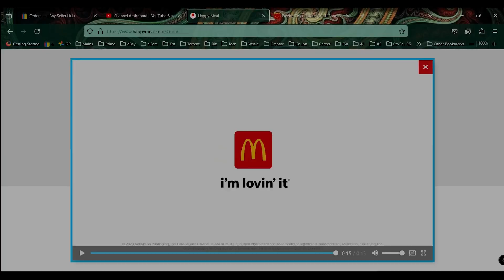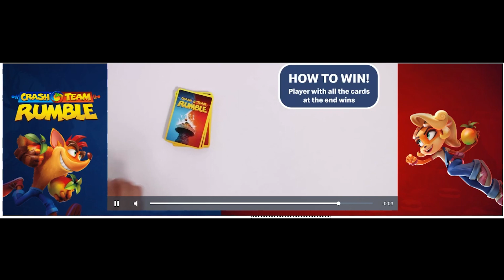Crash Team Rumble Happy Meal Toys December 2023 McDonalds 8 Toys!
December/January 2023 McDonalds Happy Meal Toys - Crash Team Rumble!  Collect all 8 toys!

Thanks!